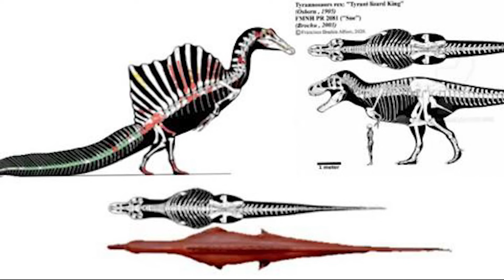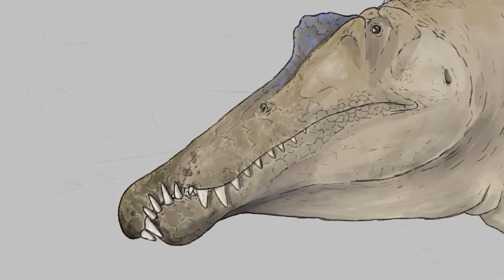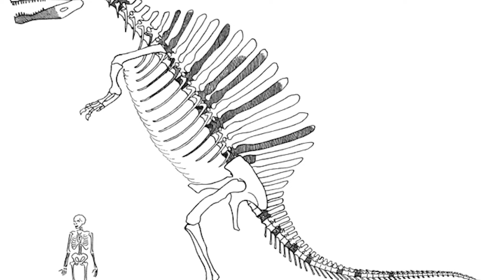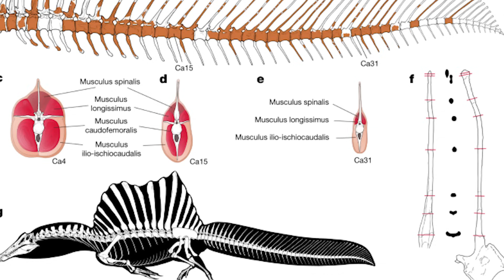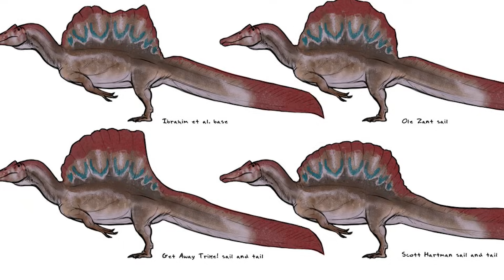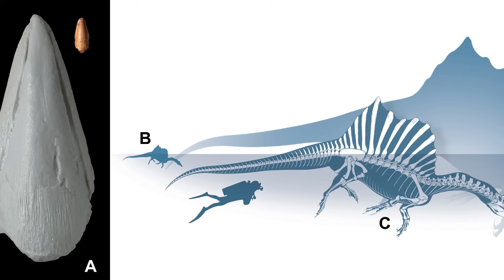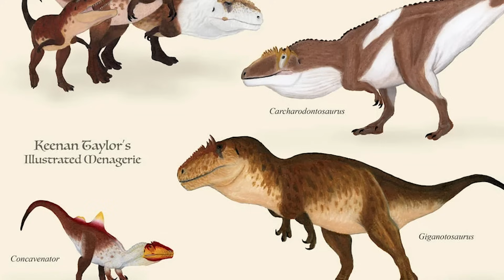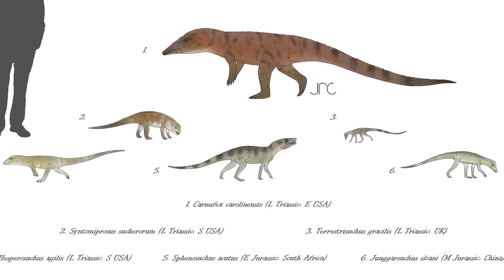Spinosaurus: The True KING of the Dinosaurs | Dinosaur Documentary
Between one hundred to ninety-four million years ago in the north of Africa, a dinosaur lived that would ultimately become one of the greatest enigmas of the prehistoric world. To anybody without a prior knowledge of dinosaurs, Spinosaurus aegyptiacus - the subject of today's video - would have resembled nothing living in the modern day - except, perhaps, an enormous, massively derived crocodile.

This, however, only applies to the Spinosaurus we know in 2025 - a semi aquatic, sail backed piscivore whose true form and lifestyle has eluded paleontologists for years. You may remember Spinosaurus from Jurassic Park III, when it appeared as a resurrected, terrestrial hyperpredator capable of holding its own against the mighty Tyrannosaurus - but modern discoveries have painted this picture of an already iconic dinosaur.

0:00 Intro
1:27 The River Monster to End All River Monsters
4:41 Discovering an Enigma
9:33 What Do we Know of Spinosaurus' Lifestyle?
13:34 Where Did Spinosaurus Live?
17:25 Outro